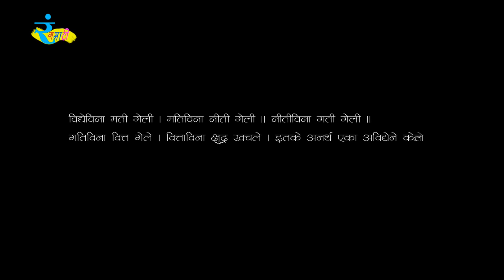marathi video song | marathi video song new | Devavina mansachi zindagani song| Rangamati production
Assistant Director: Omkar Gadekar Patil
DOP: Akshay Karade
Editor & Colorist: Akshay Karade
Art: Milind  Bachal
Make-up & Hair: Ujwala Dhavan
Cast: Milind  Bachal, Sona Thorat, Ravisha Teldhune, Ujwala Dhavan, Pankaj Chavan, Sureka More, Atul Shinde, Omkar Gadekar Patil
Producer: Milind Rajkumar Bachal
SPECIAL THANKS
Atul Shinde
Govind Mule
Mayur Bachal
Vikas Londhe
Chandrkant Koli
Yashwant chavan
Reshma Loke
रंगमाटी प्रोडक्शन
Rangamaati production
Lyrics - देवाविना माणसाची जिंदगानी एकटीपुनवला गिराण का देवा का रे देवा
पुनवला गिराण का देवा का रे देवा
अवसचा भराम का देवा का रे देवा
दरीयाच्या लाटंला या माग पुढं ओढ का
माणसाला देवा तुझ सुटलं या कोड का
चंद्राचा सुर्याचा खेळ धरणीची सोंगटी
देवावीणा माणसाची जिंदगाणी एकटी

कसा उलटतो फासा कशी चाले नियती
देवावीणा माणसची जिंदगाणी एकटी
जिंदगाणी एकटी

चण दिलं दात नाही दिवा दिला वात नाही
वात नाही ...
थकलेल्या पायाखाली मखमली वाट नाही
वाट नाही ...
नशिबाच्या लाटंला ह्या भरोश्याचा काठ नाही
किर्र काळोखापल्याड सोनेरी पहाट नाही